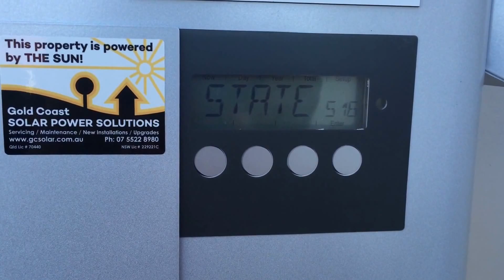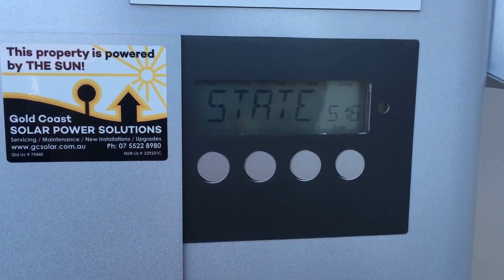STATE 516 on Fronius IG40 or IG60 inverter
Is your Fronius IG40 or IG60 inverter displaying a STATE 516 code? Find out what it means here with Gold Coast Solar Power Solutions.